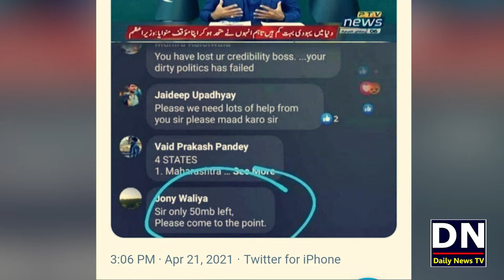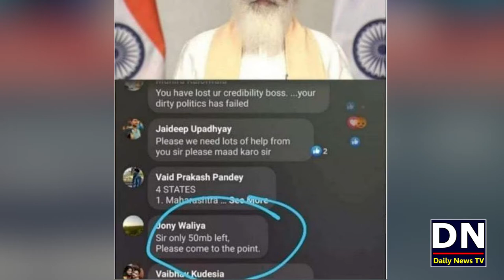Facebook Comment Viral in India and Pakistan | Jony Waliya Comment on PM Modi Speech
شکریہ
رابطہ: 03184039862